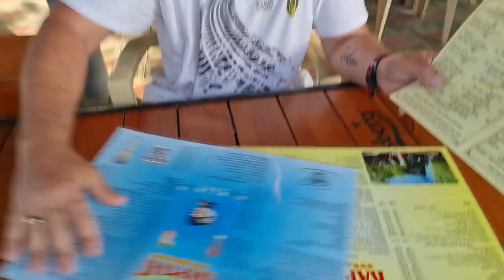ВАСИЛЬЕВКА"ТАРЕЛКА" ПОСТ ПОЛИЦИИ!!! РАЗНЕСЛИ СТАРЫХ РАЗВОДИЛ. УТРЕННИЙ НЮХ-НЮХ .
На благотворительность  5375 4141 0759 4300 (MONO BANK)